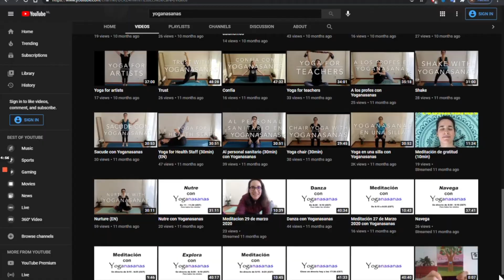¡Feliz cumpleaños! Happy 1st birthday Yoganasanas!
¡Yoganasanas ha cumplido su primer año! Muchas gracias por formar parte de este viaje.
Yoganasanas turns 1! Thanks so much for being part of this journey.

📖 Guía gratuita para evitar lesiones cuando haces yoga online desde casa 📖